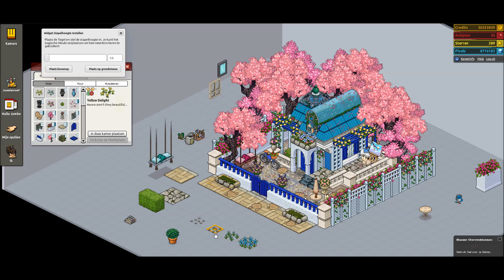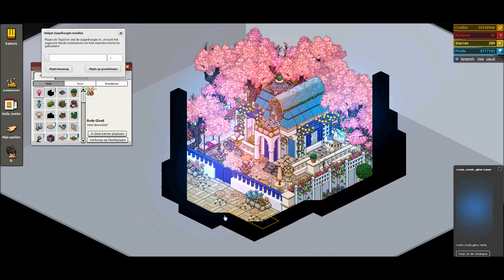Greek house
Building time: 3 hours
Build on: weebz.net